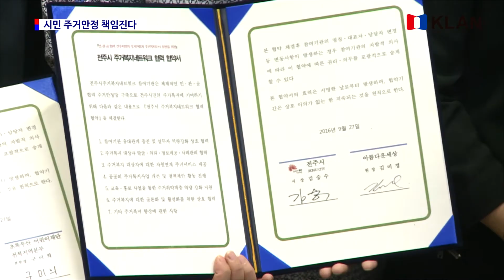전주시민의 주거안정 책임진다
전주 주거복지네트워크 협약열어
23개 기관 참여 민·관 협력체계